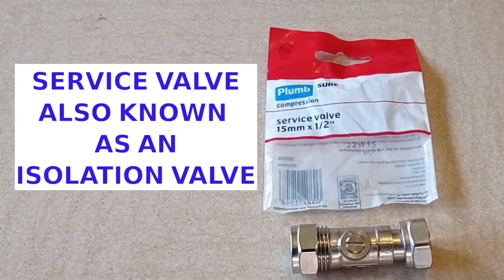How to Open / Close / Use an Isolation Valve (Service Valve)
What Is An Isolation Valve?

An isolation valve allows you to instantly cut off the water supply to a particular tap/faucet or washing machine so that you repair or replace the tap/faucet without having to shut down the water supply for the entire building.
An isolation valve is a fitting within the plumbing pipework.  They are also referred to as service valves.  It can either allow water to flow or stop water from flowing. They allow you to replace repair a tap/faucet without shutting down the water supply of the entire house. This is especially useful / important if the plumbing repair is not a 5 minute job.

A plumber can usually install a service/isolation valve very quickly , in any case if you having repair or  new plumbing work done you should insist on a valve being installed.

A service/isolation valve may have a lever rather than a screw which makes things even easier.

A service/isolation valve is usually installed out of sight below a sink but still easily accessible.